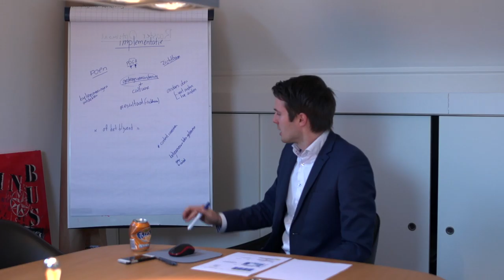Werken bij P5COM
Talent is altijd welkom bij P5COM. Maar: met talent alleen kom je er niet. Een academische opleiding en uitstekende empathische en analytische vermogens zijn randvoorwaardelijk. Wat we in de kern van je vragen, is een topsportmentaliteit. De focus, de discipline en de volledige inzet van je hoofd én je hart.